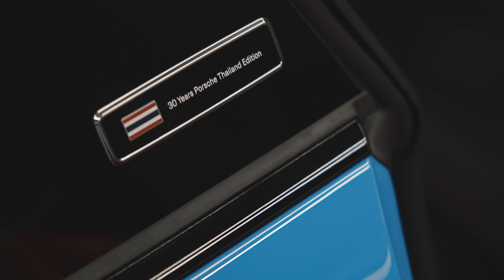First-ever Porsche 911 Carrera 30 Years Thailand Edition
Three decades of Porsche passion in Thailand manifested in first-ever 911 Carrera GTS 30 Years Porsche Thailand Edition.

A limited run of these highly-collectible 911 Carrera GTS models will be produced, and each can be specified in one of seven iconic Paint to Sample (PTS) colours, paying homage to every colour of the day in the week in Thai culture.